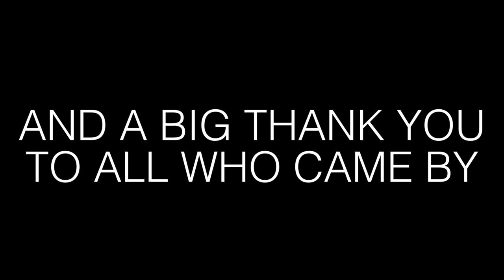Giana Factory - Lemon Moon release party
Release party for Giana Factory's newest album "Lemon Moon" held in Dome of Visions, Copenhagen July 23rd 2014

Performances by Young Dinosaur and Giana Factory

Video: Thorsten Iversen
Song: I Live At Night - Giana Factory from the album "Lemon Moon"